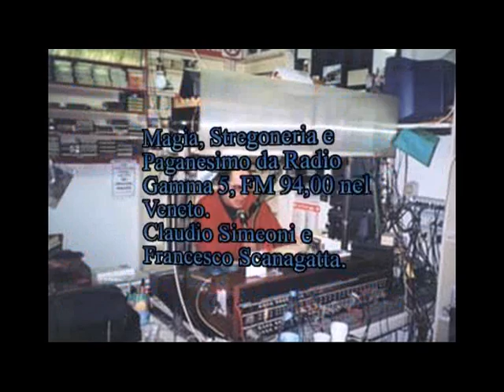Il labirinto del Fauno. Recensione [522A]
Anche il Mattino di Padova ha scritto di radio Gamma 5; [03:36] Centinaia di visite al giorno in e l'importanza di internet; [09:28] "Non vado a benedire la scuola perché mancano i crocifissi" e il comune va a mettere i crocifissi nelle aule delle scuole; Utilità dei filmati caricati in internet e ottenuta giustizia; [19:00] Parroco di Lipari abusa per anni di un bambino di 5 anni; [20:00] Il labirinto del Fauno; [29:22] Stonehenge, la Lourdes della preistoria; [30:36"] Videogioco "Venezia attacca il papa"; [35:50] "Salvaguardiamo le radici cristiane" ma gli scimpanzé preferiscono le attempate;